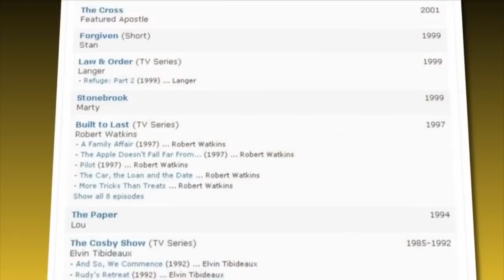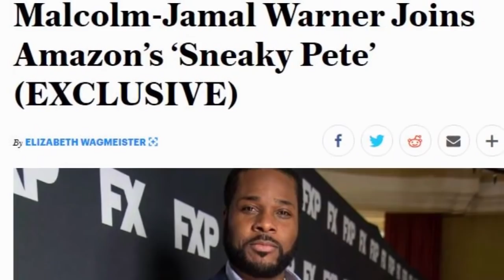Where Is the Cast of 'The Cosby Show' Today?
After former "Cosby Show" actor Geoffrey Owens was spotted working at a Trader Joe's, media outlets were accused of shaming him for earning an honest living. But that's not all he's been up to since the show ended in 1992. Owens has had a steady stream of TV credits since playing Sondra Huxtable's husband, Elvin Tibideaux. So have many of his fellow cast members. InsideEdition.com's Mara Montalbano has more.